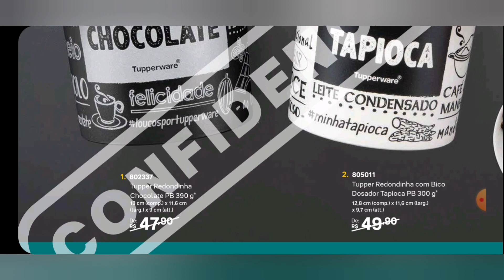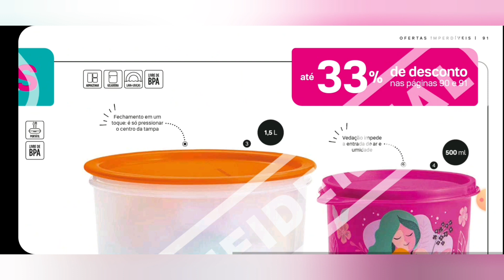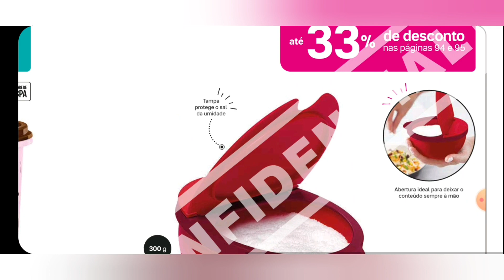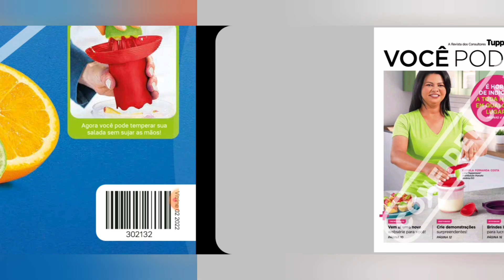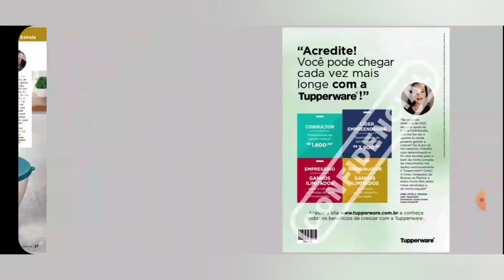REVISTA TUPPERWARE VITRINE 02/2022 COMPLETA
Vem comigo conferir a revista Tupperware Vitrine + Você Pode 02/2022. Fique por dentro de todas promoções e lançamentos.